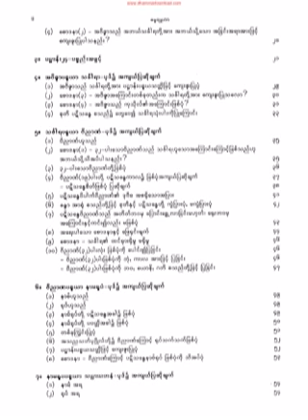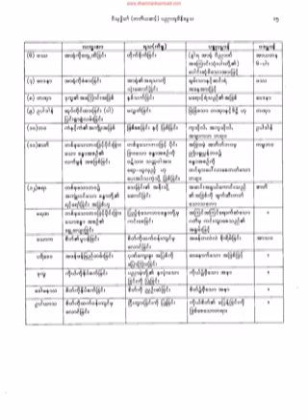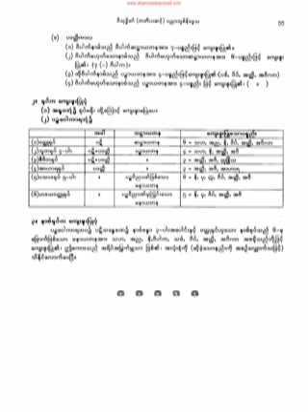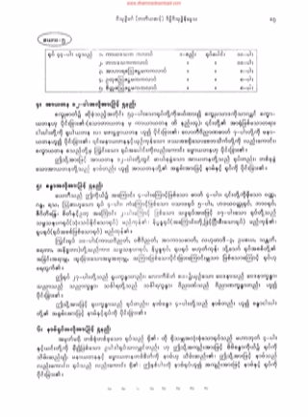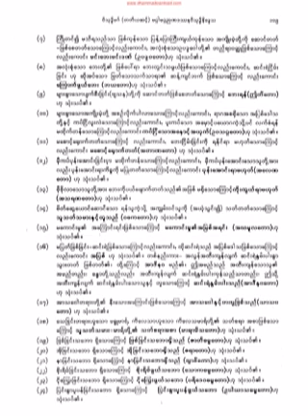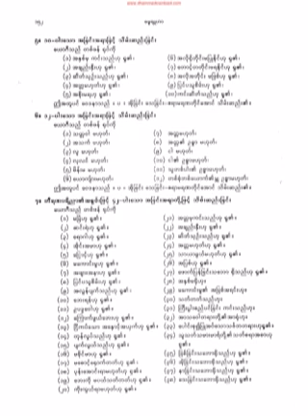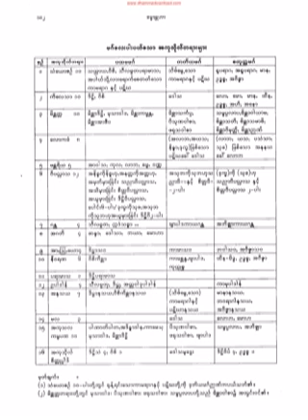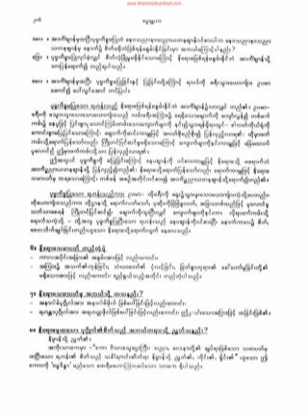၁၀၅၂။ ျဖစ္ပံုအက်ယ္ (ခ)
၁၀၅၂။  ျဖစ္ပံုအက်ယ္ (ခ) (ပညာဘူမိ နိေဒၵသ)